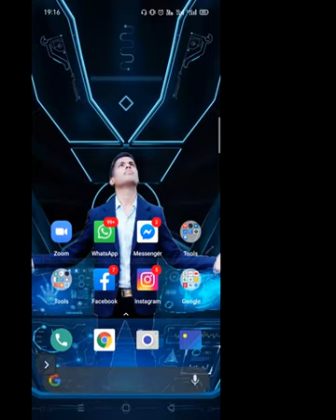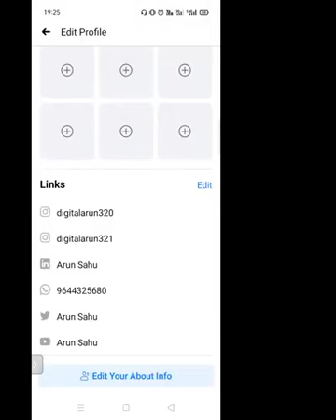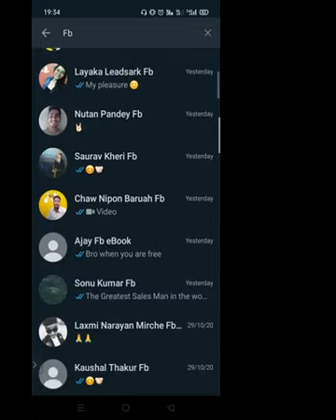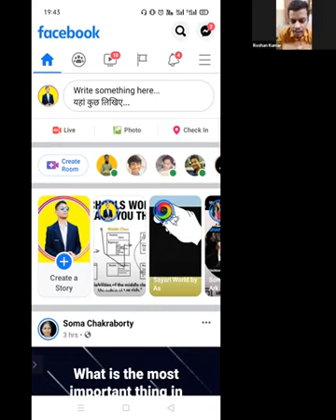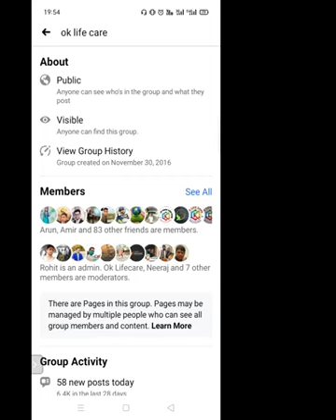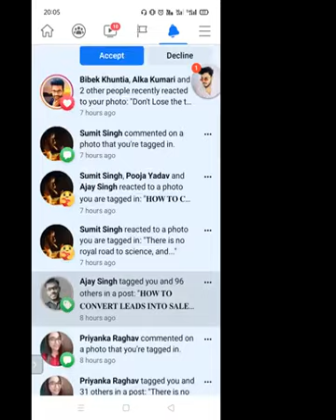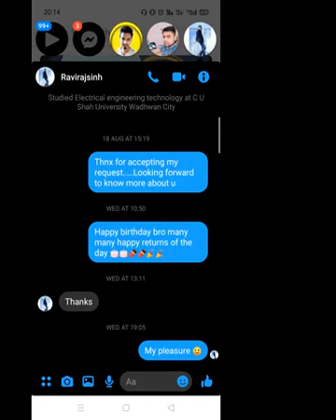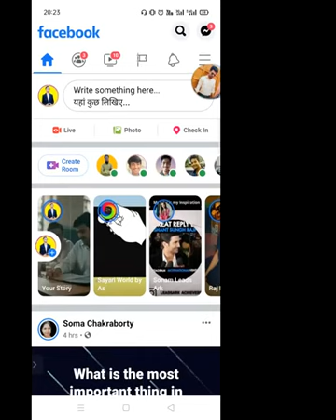How to Generate Leads on Facebook | Facebook se Leads kaise Generate kare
Leads Generation Strategy Through Facebook Part-l.
How To Generate Organic Leads Through Facebook🔥